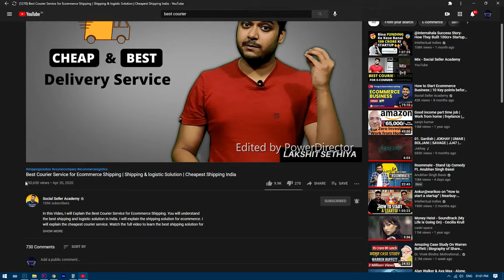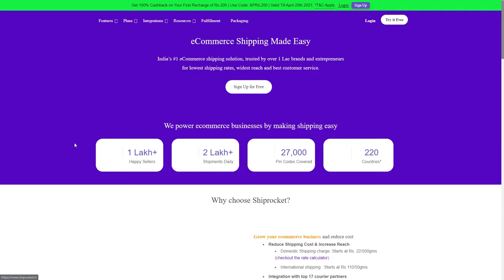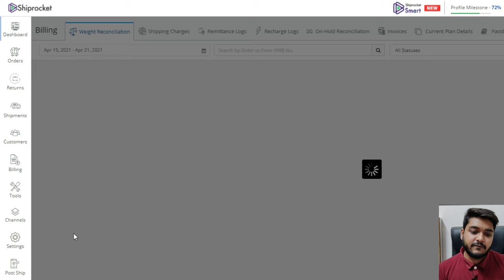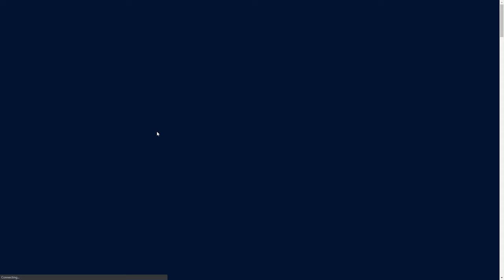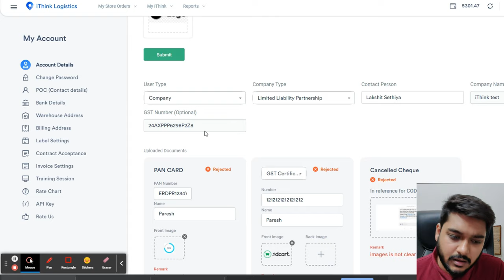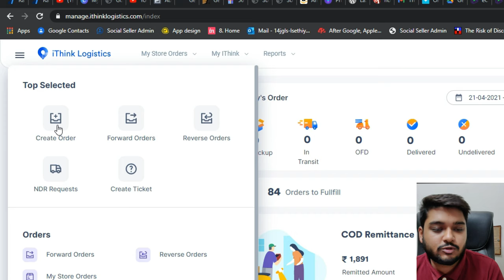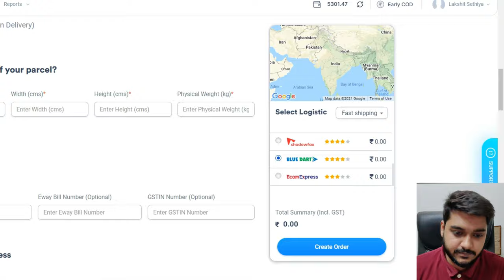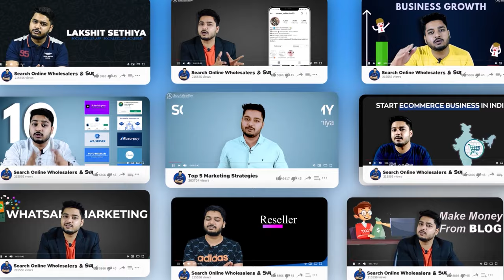Top Ecommerce Courier in India | Best Shipping & Logistic Service | Hindi | 2021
We will Compare:-  Shiprocket vs Shypyte vs Pickrr vs iThink logistics.

I will practically demonstrate to you the best courier service for the eCommerce business in India. We will compare the top eCommerce courier services and conclude the best shipping and logistic service for e-commerce COD in India.

I will share my personal experience and opinion on this video, We will also discuss the pros and cons of these online logistic services. This video is going to be very helpful for all the eCommerce business leaders in India.

👉Get the Best Suppliers & Wholesaler's Direct Whatsapp Connections.
* Footwear Suppliers  |  Men's Apparels Suppliers | Watch Suppliers

👉 YouTube Promotion

Video Drafted and Designed by

Adv. Lakshit Sethiya
Founder & CEO Socialseller Academy